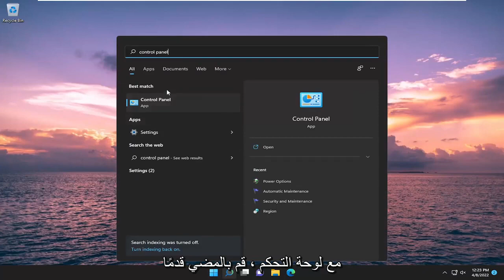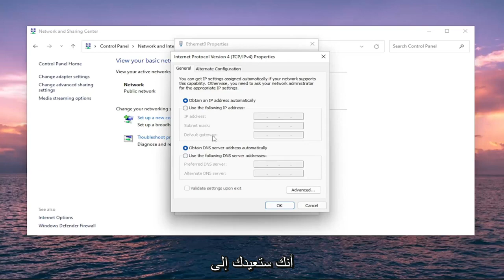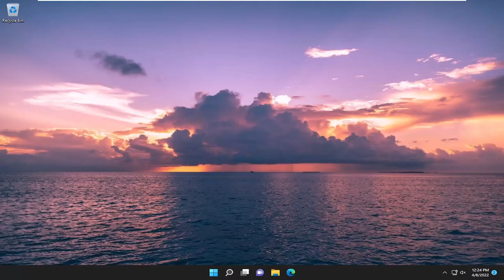إصلاح: تعذر الاتصال بوحدة تحكم مجال Active Directory للمجال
لا يمكن الاتصال بوحدة تحكم مجال Active Directory (AD DC) للمجال FIX

أثناء الاتصال بمجال أو تغيير اسم الكمبيوتر ، إذا كنت تحصل على وحدة تحكم مجال Active Directory (AD DC) للمجال "domain-name.com" ، فلا يمكن الاتصال بالخطأ ، فإليك بعض النصائح والحيل لتحري الخلل وإصلاحه لإصلاح ذلك القضية. قد يظهر بسبب خطأ كتابي أو بعض المشكلات الداخلية الأخرى. في كلتا الحالتين ، يمكنك إصلاحه باتباع هذه الأدلة. رسالة الخطأ بأكملها تقول:

تعذر الاتصال بوحدة تحكم مجال Active Directory (AD DC) للمجال "domain-name.com".
تأكد من كتابة اسم المجال بشكل صحيح.
إذا كان الاسم صحيحًا ، فانقر فوق تفاصيل للحصول على معلومات استكشاف الأخطاء وإصلاحها.

غالبًا ما يحدث الخطأ "تعذر الاتصال بوحدة تحكم مجال Active Directory للمجال" بسبب خطأ تكوين DNS الخاص بك وفي هذه الحالة سيتعين عليك تغييره. أبلغ المستخدمون أنه عندما يحاولون إضافة Windows Workstation آخر إلى مجال ، يتم عرض رسالة الخطأ التالية عليهم.